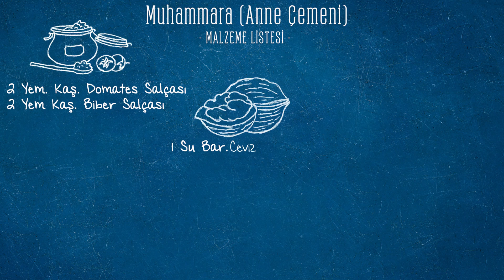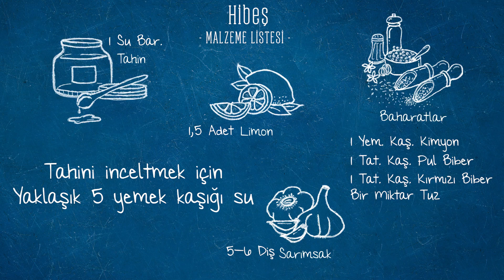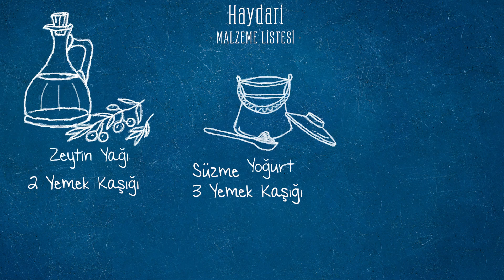Üç Çeşit Meze Tarifi (Muhammara / Anne Çemeni - Hibeş - Haydari)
Mezeler, sofralarımızın lezzet ve keyif arttırıcılarıdır bence. Yemeklerimizin eşlikçileri olarak tanımlarım mezeleri. Aslında tek başlarına da muhteşem birer öğündürler de ayrıca.
Bugün çok güzel lezzetler yaptık.
Yaklaşan yılbaşı gecesi için hem pratik hem de çok lezzeti mezeler.
 Sizin de bu tatları deneyip sofralarınıza taşımanızı diler. Keyifle yapmanızı tadını çıkarmanızı dilerim.
Afiyetler olsun...

Malzeme Listesine hemen ulaşmak için Aşağıdaki ilgili dakikaya tıklayabilirsiniz.
00:00 Merhaba
00:30 Muhammara Malzeme Listesi
00:50 Muhammara Tarifi
06:03 Hibeş  Malzeme Listesi
06:18 Hibeş Tarifi
11:47 Haydari  Malzeme Listesi
11:57 Haydari tarifi
16:05 Sunum
16:25 Afiyet olsun

Video düzenlemesi için Green Blue Ekibine teşekkürler.